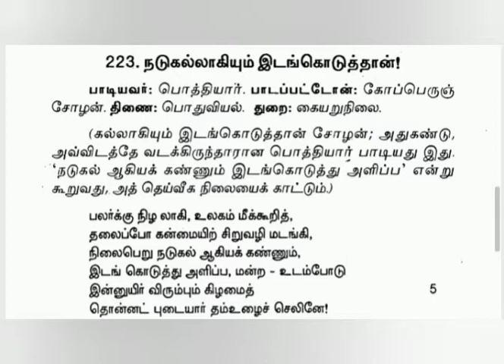புறநானூறு 223 பாடல் விளக்கம் || Purananuru 223 Song Explaination